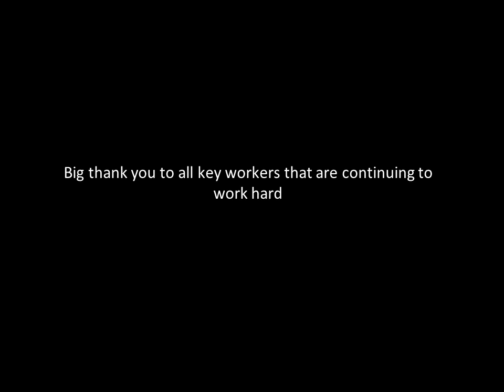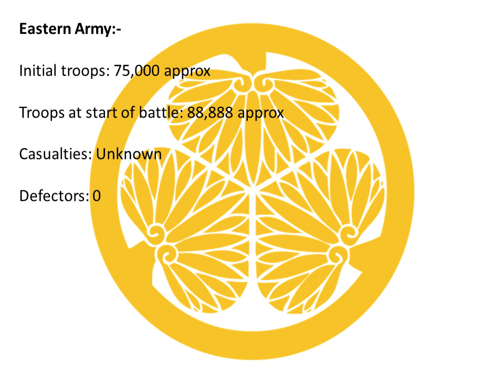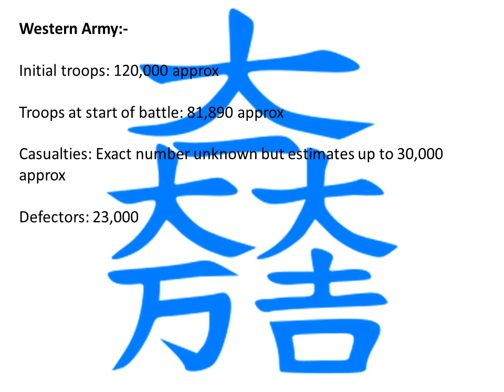Battle of Sekigahara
Join me in the tale of Japan's most famous battle.